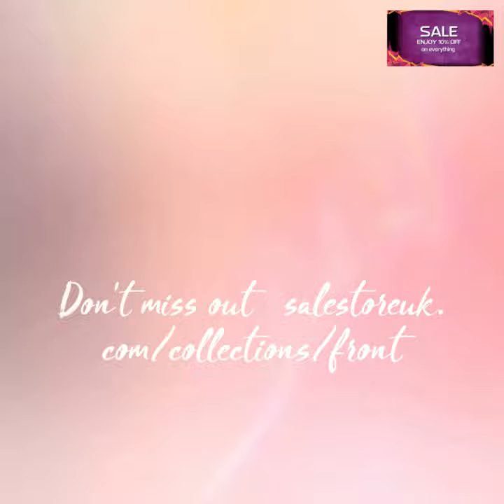Women’s Leather Handbag, Fashion Ladies Cross body Shoulder Bag Top-Handle Messenger Bags Waterproof